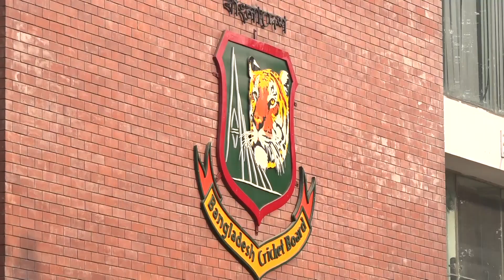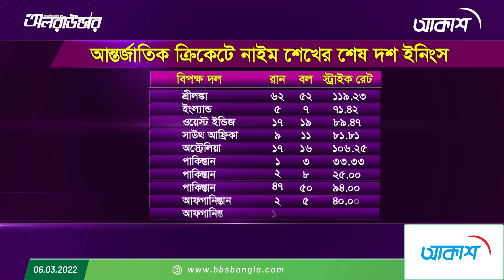নাইমেই আস্থা ডমিঙ্গোর, জাতীয় দলে ফিরতে প্রস্তুত সৌম্য; ভারতে ওয়ানডে খেলবে বাংলাদেশ!